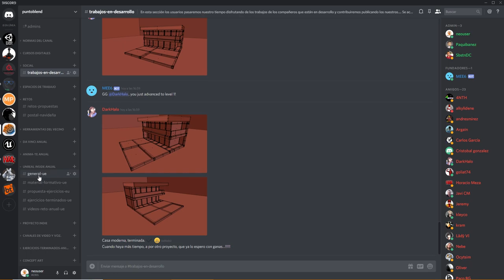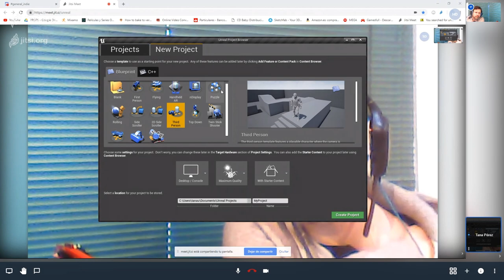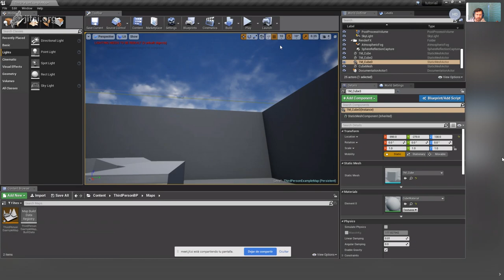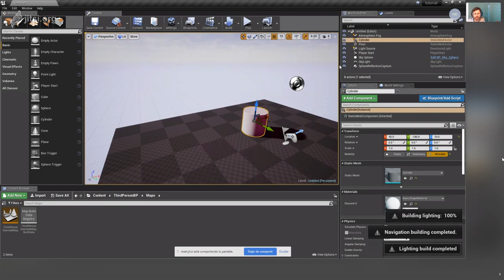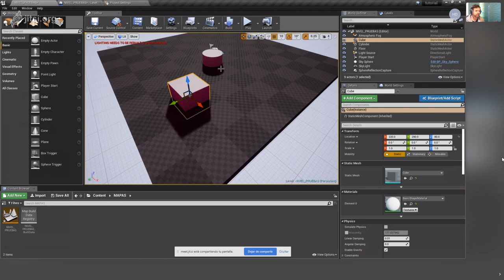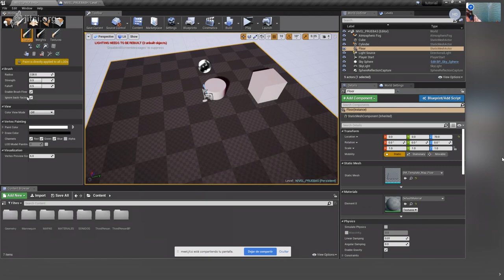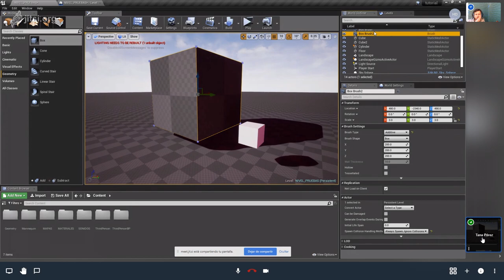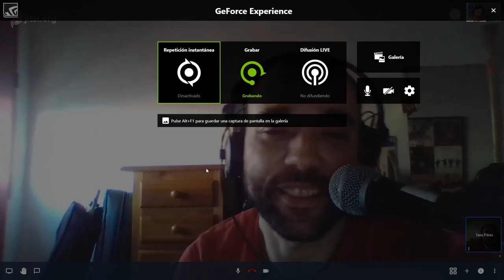1ª ENTREGA "UNREAL INSIDE" CONSTRUYE TU PROPIO VIDEOJUEGO CON UE4 Y BLENDER.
Tana Pérez, Power User de Unreal.. os enseñará como desarrollar vuestros propios videojuegos en UE4 compaginándolo cuando se requiera con Blender.

La primera entrega se publicará con carácter global para todos aquellos que accedan a youtube, frente al resto de las entregas y corrección de ejercicios propuestos por nuestro docente Tana Pérez, que serán clases exclusivas para usuarios de nuestro canal "Punto Blend".

¿Que tenéis que hacer para ser usuario del canal y disfrutar de todos nuestros cursos gratuitos?.

Muy sencillo, seguir este enlace y disfrutar al máximo de la comunidad con todas sus secciones y cursos:

Un Saludo Comunidad!